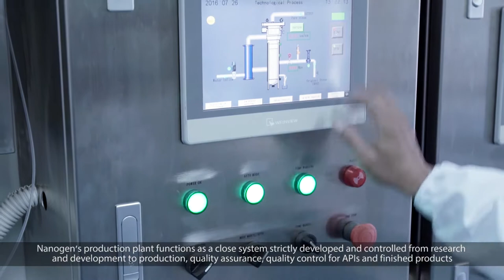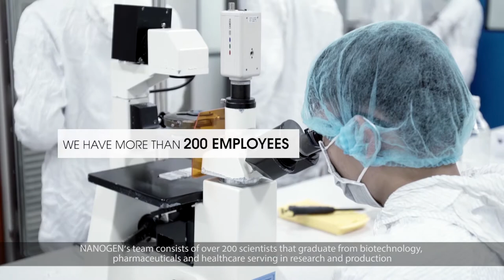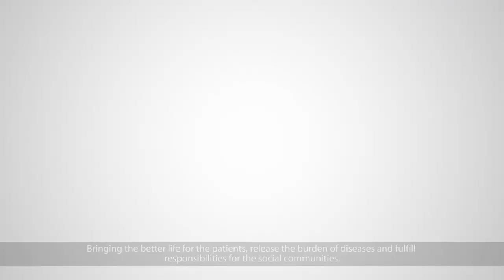NANOGEN BIOPHARMACEUTICAL INTRO 2017 (English version)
NANOGEN BIOPHARMACEUTICAL - Vietnamese's cancer drug factory